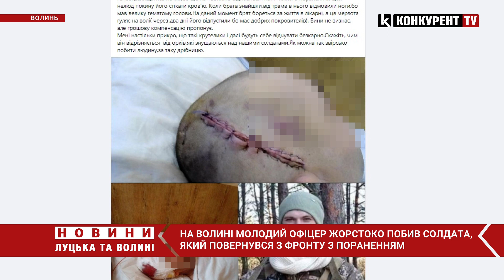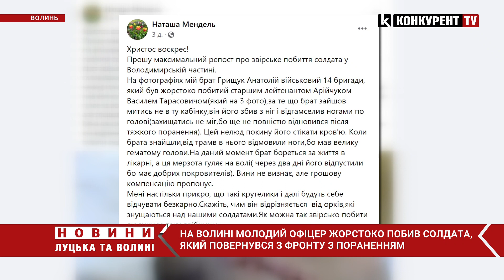😳Аж відняло ноги: з’явилися подробиці ЗВІРЯЧОГО побиття солдата у Володимирі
У місті Володимир на території 14 окремої механізованої бригади імені князя Романа Великого стався моторошний інцидент: молодий офіцер по-звірячому побив солдата, який нещодавно повернувся з фронту на реабілітацію після поранення.